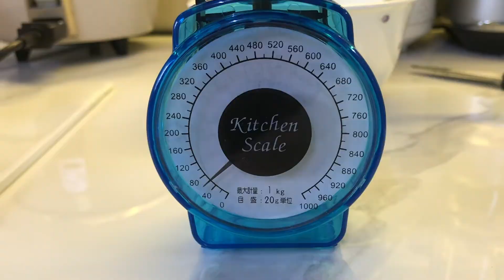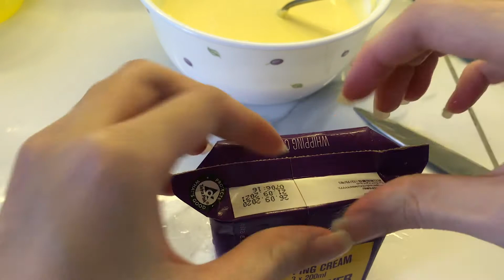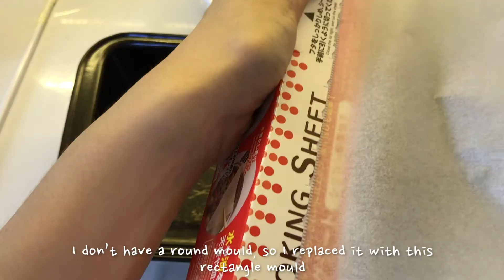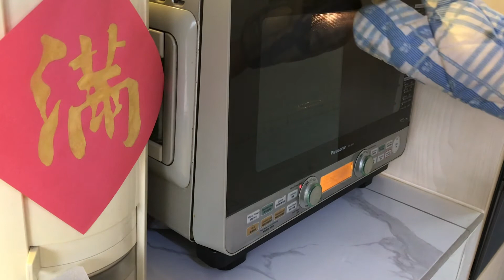Vlog | Nino's Home Basque Burnt Cheesecake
This video is all about the baking process of Basque Burnt Cheesecake with Nino’s Home Recipe.

Feel free to let me know if you have any suggestions for future videos.